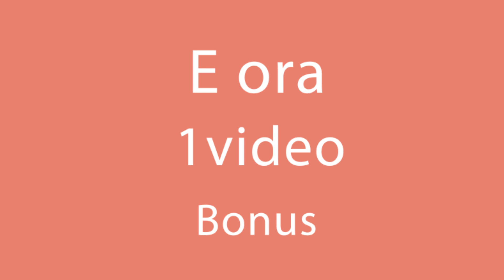Ho sorpreso gli ospiti con degli spaghetti con carne macinata! Nuova ricetta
Ingredienti:
spaghetti - 300 g
acqua - 2 l
Far bollire per 15 minuti a fuoco lento

per la salsa:
cipolla rossa - 1 pz
peperone giallo -1 pz
peperoncino -1 pz
carne macinata - 500
paprika rossa - 5 g
curry - 5 g
crema di formaggio - 300 g
IN FORNO A 180°C / 30 minuti
IN FRIGO 3 H